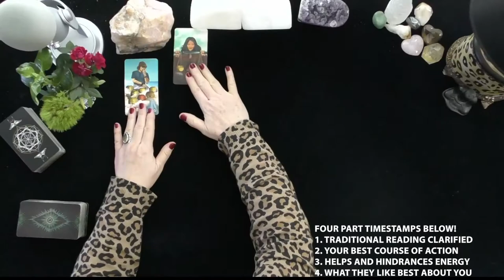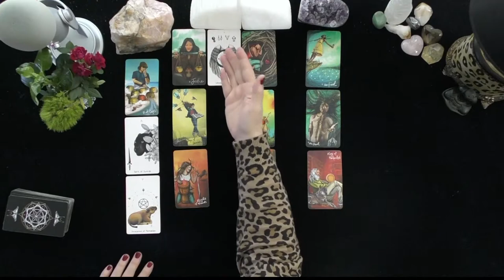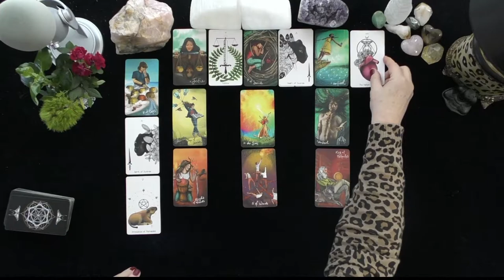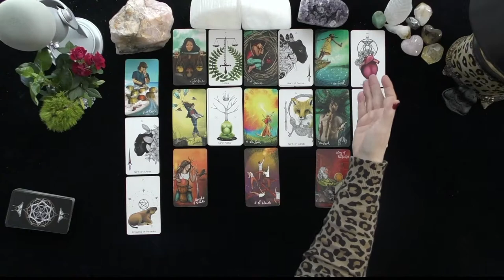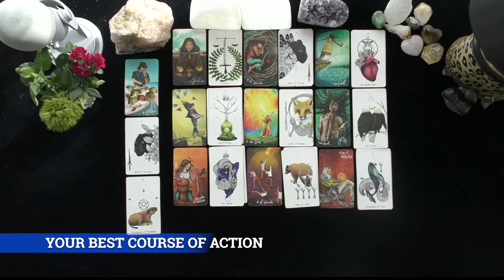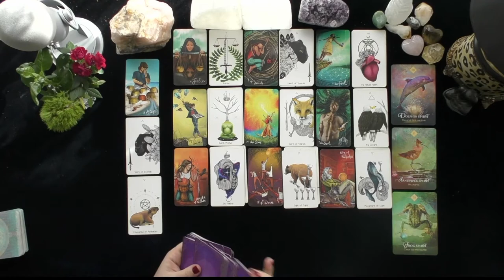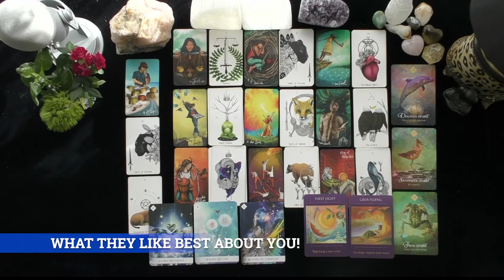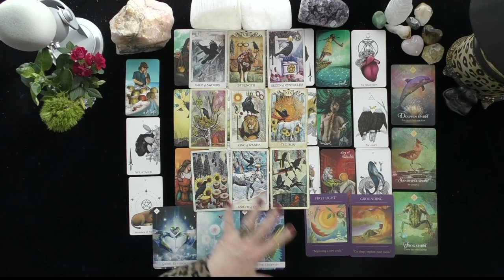VIRGO~LIFE CHOICES LOOM LARGE WITH YOUR TWIN-FLAME IN THE WINGS!!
VIRGO~LIFE CHOICES LOOM LARGE WITH YOUR TWIN-FLAME IN THE WINGS!~LOVE TAROT~LOVE READINGS~ARIES TODAY~TIMELESS, 2021, Irish Donna Tarot
DONNA WILDER-HART
5 INDEPENDENTLY VETTED READINGS SINCE 2007